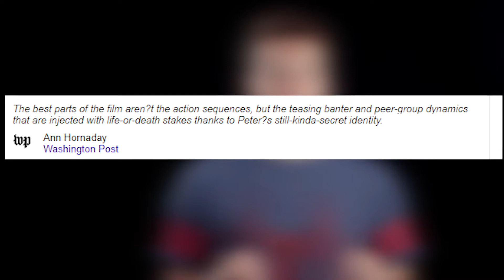Spider-Man: Far From Home Rating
We apply Aristotle's Elements of Drama to rate movies.
The Elements are Plot, Character, Theme, Dialogue, Music and Spectacle.